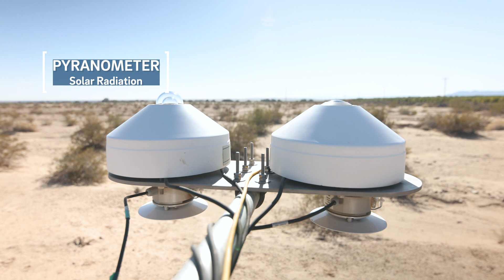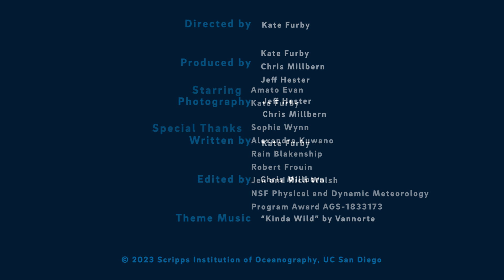Chasing Dust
How does dust impact our planet? According to Scripps Oceanography climate scientist Amato Evan, these tiny particles have a huge impact on the environment and our health. Journey to the Salton Sea where Evan researches dust storms and how dust impacts our climate. Learn how his lab is working to help predict air quality in the region to better protect residents against the harmful impacts of toxic dust.

A special thank you to Sophie Wynn, Alexandra Kuwano, Vine Blakenship and Robert Frouin. The project/site is funded by the National Science Foundation Physical and Dynamic Meteorology Program (Award AGS-1833173).